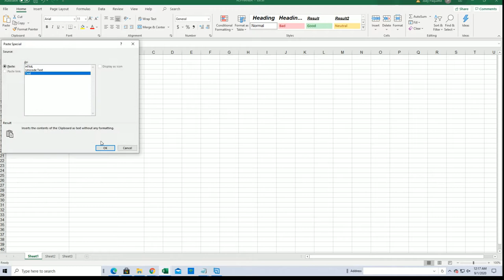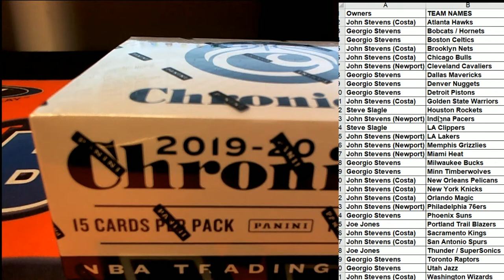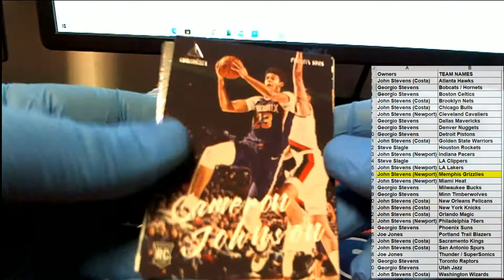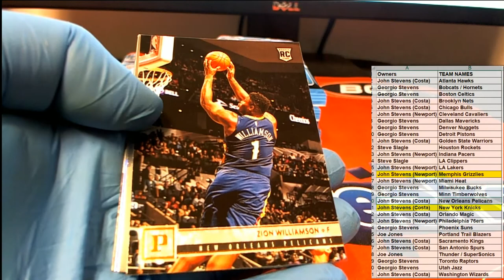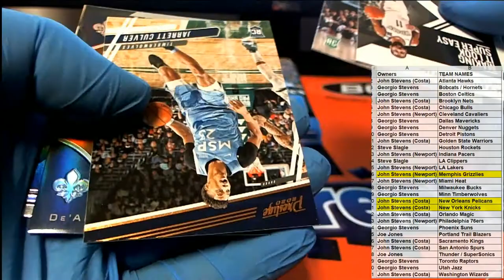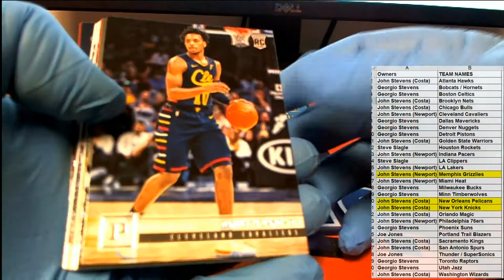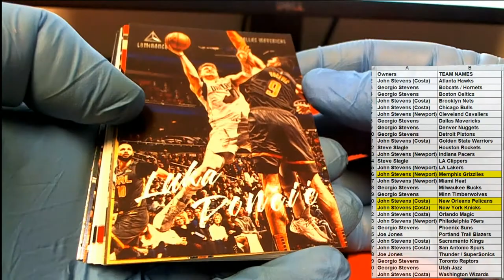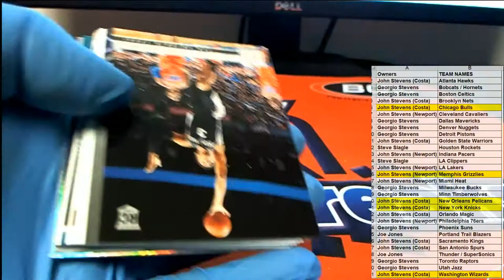2019 20 Panini Chronicles Basketball Fat Pack Box ID 20CHRFATBOX101